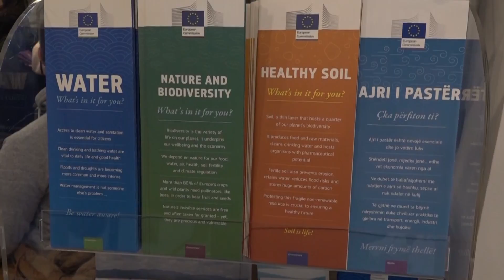Prej vitit 1999 vetëm 10 për qind e qytetarëve në veri e kanë paguar rrymën